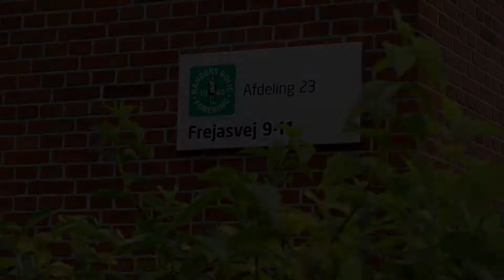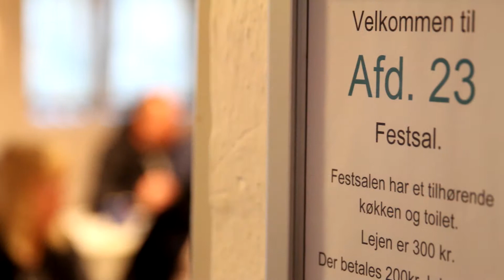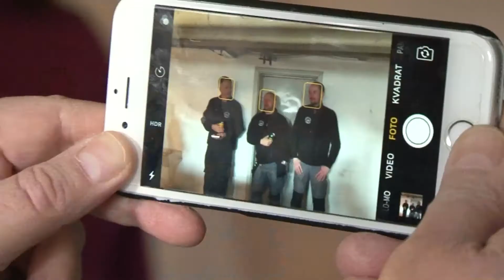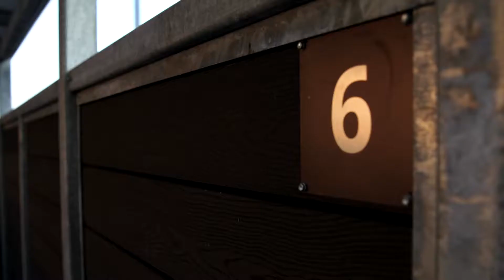Omfattende mijøforberinger i Randers Boligforening af 1940, afdeling 23.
Tidens stand havde gnavet ubønhørligt i den lille afdeling på Frejasvej under Randers Boligforening af 1940. Derfor blev der gennemført en omfattende renovering af forskellige aspekter af afdelingens uderum - samlet kaldet 'miljøforbedring'.